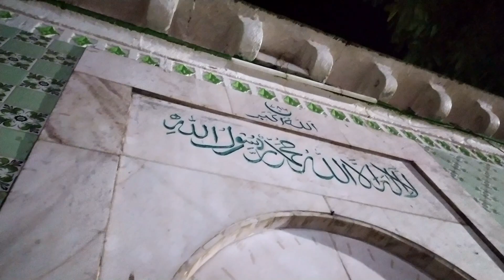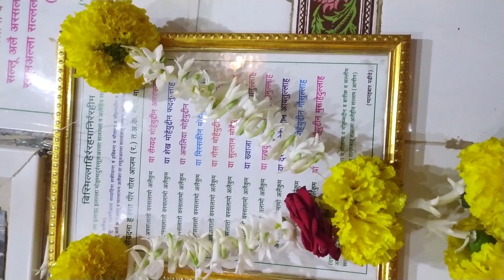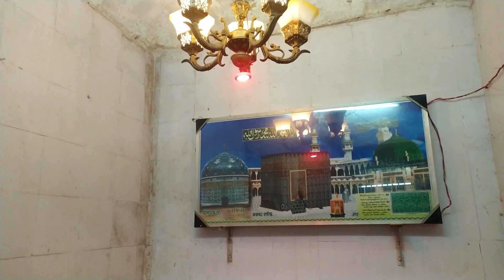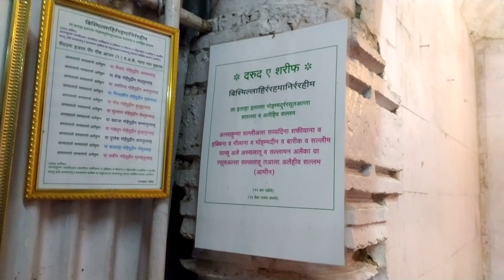Hazarat Shah Jamal Qalendar|| Babu Jamal Dargah || Kolhapur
Perro Murshid Of Hazarat Lal Shah Baz Qalendar R.A(JAHA PER HAZRAT LALA SHAH BAZ QALENAR R.A SARKAR NE TEL KE KADHAV ME IBADDAT KI THI AUR UNKO QALENDARI ATA KI GAYI THI WO JAGAH AUR PEERO MURSHID KA DARBAR KI JIYARAT )